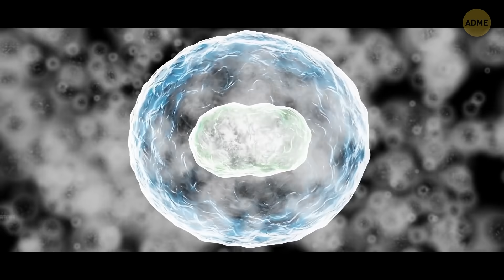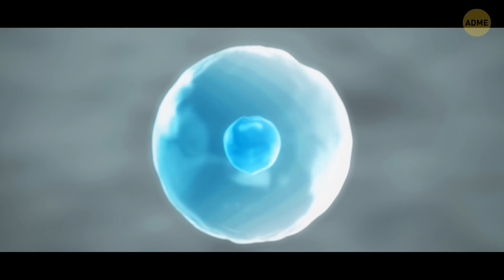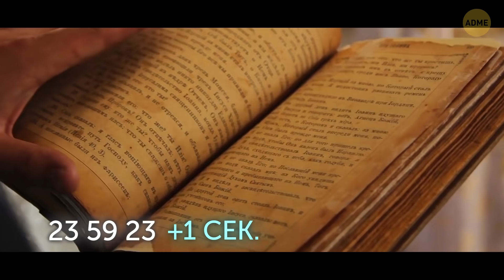Что, если всю историю Земли уместить в одни сутки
Планета Земля, наш родной дом! 🌍 Всегда хотелось знать о ней как можно больше! Например, как образовалась Земля? Как на нашей планете появились животные? Почему Земля разделилась на континенты? Когда вымерли динозавры? В нашем сегодняшнем видео мы покажем вам самую полную историю Земли, которая уместилась в одни сутки! Давайте понаблюдаем за ускоренной эволюцией!